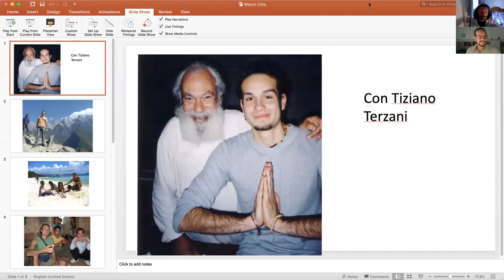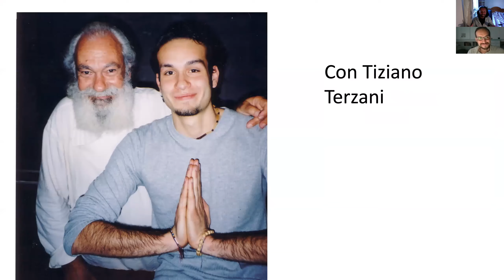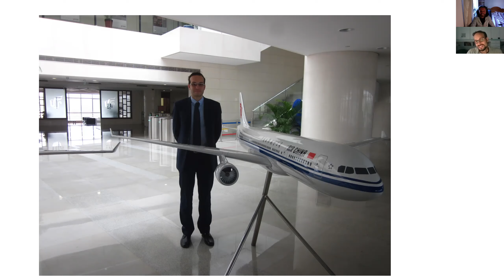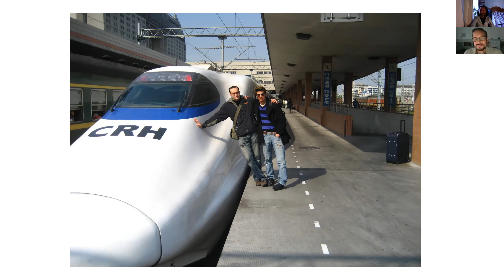10 anni in Cina con Mauro!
Puntata ricca di spunti per chi vuole conoscere meglio l'Asia attraverso un caro amico che e' vissuto li' per 10 anni.
Lavoro, cultura, opportunita' e tanto altro in una puntata da non perdere.
Anche oggi la Cina puo' essere un'ottima destinazione per fare un esperienza breve o lunga che ha dell'incredibile.
Siamo partiti dall'inizio, quasi 20 anni fa quando ci siamo conosciuti con un sogno in comune e poi in un viaggio ricco di emozioni ed eventi eccoci ad oggi, a raccontare la Cina e Pechino...da Milano.

Il finale e' un accenno al mondo criptovalute, di cui Mauro e' un appassionato.